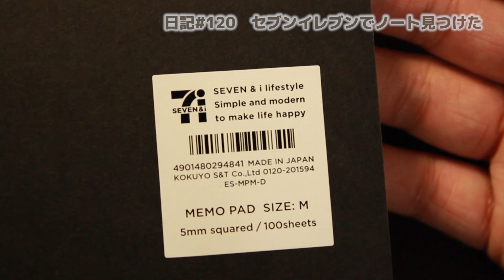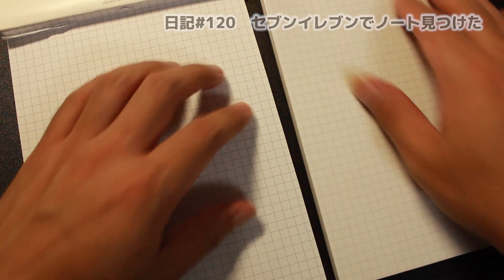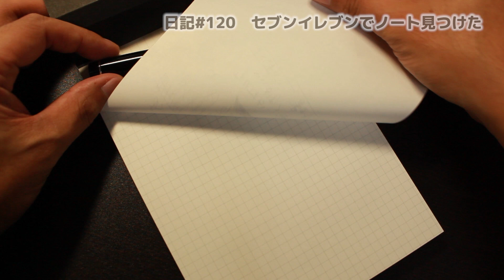【日記】#120 セブンイレブンでノート見つけた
近所のセブンイレブンで良さげなノートを見つけました
ちょっとオススメかも？

★使用音源★
・甘茶の音楽工房